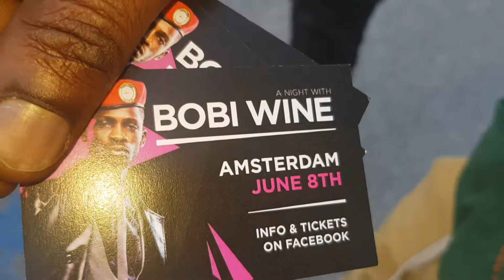7 June 2020(1)